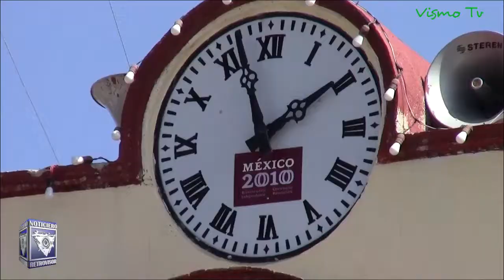Ejidatarios de Ajacuba podrían donar terreno para una escuela